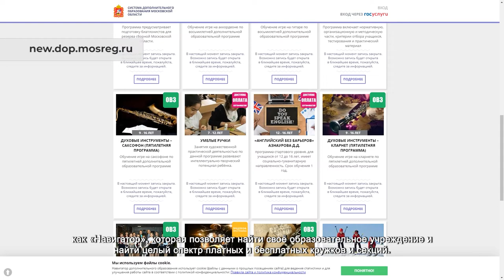Педагоги провели конференцию с родительской общественностью. 10.11.2021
Как решается вопрос с нехваткой мест в детских садах? Когда будут отремонтированы старые дошкольные образовательные учреждения и чем кормят детей? Эти и другие вопросы были подняты родителями на видеоконференции с представителями образования.